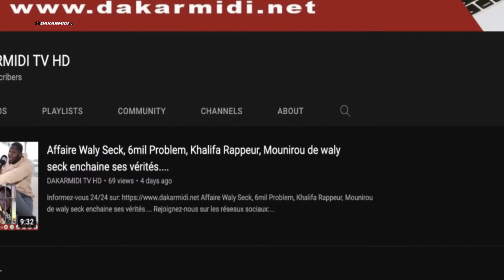Sonko écart Bby aux élections législatives " Rien ni personne, ne peut sauver la liste de BBY..... "